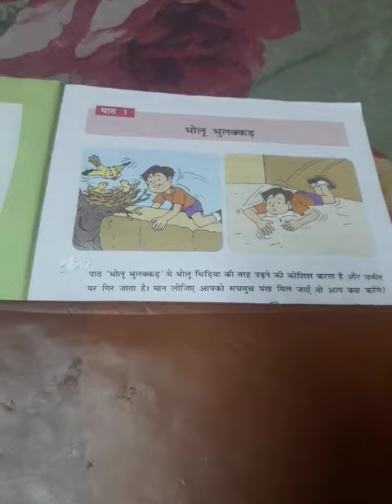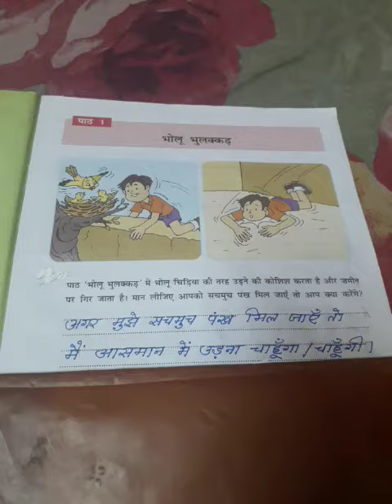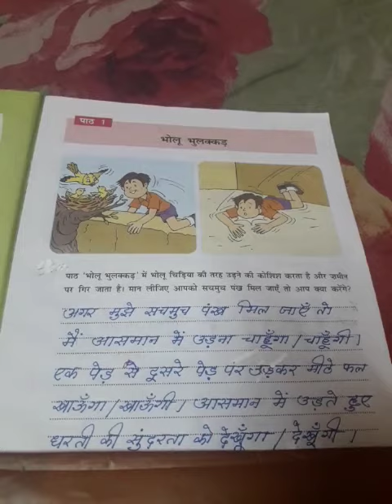LECTURE -7 SUB. - HINDI CLASS -3 TOPIC - अगर हमें पंख मिल जाएँ तो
By Shrabani Ghosh